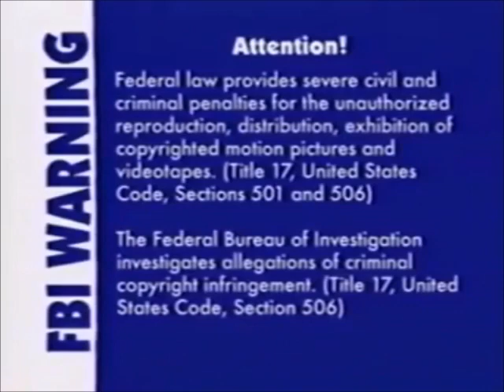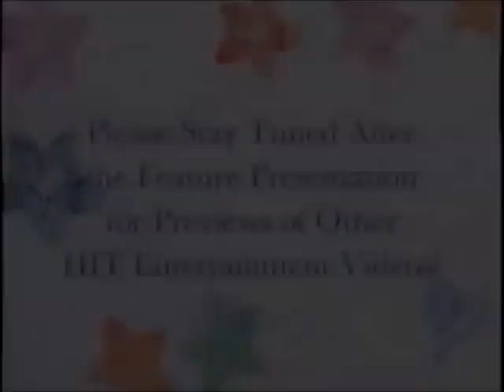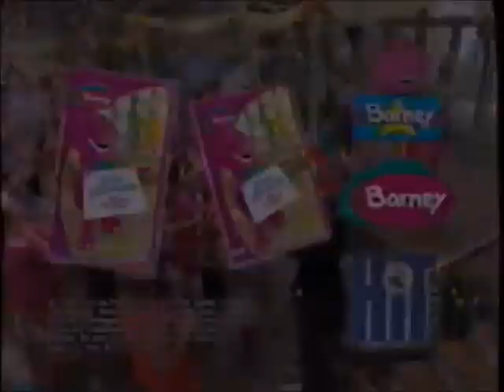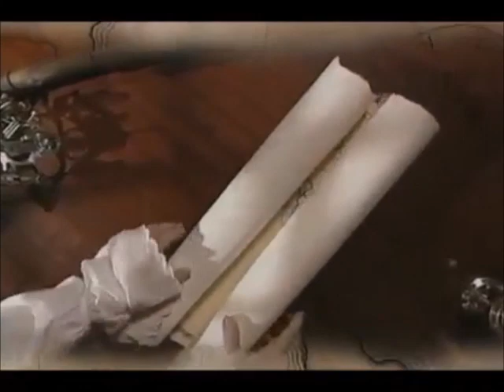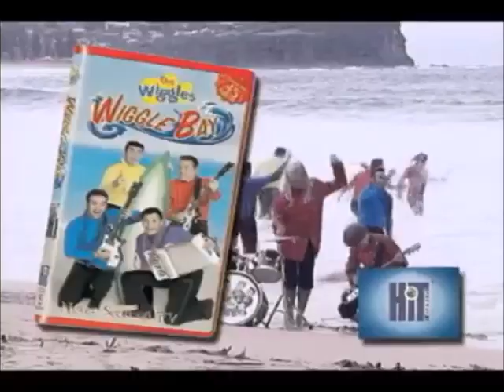Opening & Closing to Barney Three Wishes 2004 VHS